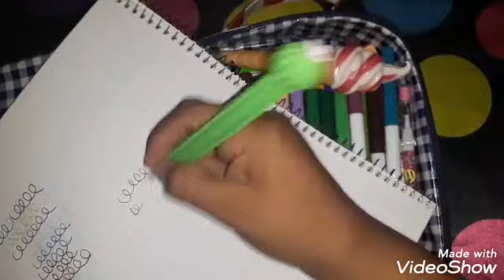Que traigo en mi lapicera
Les dejo un videito de lo que yo cargo en mis lapiceras.. ustedes que traen en la suya?